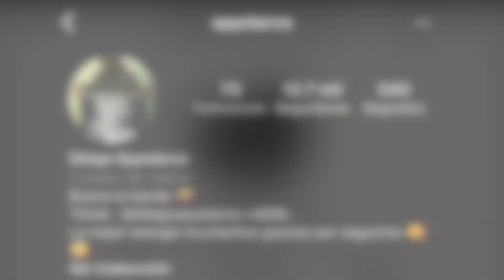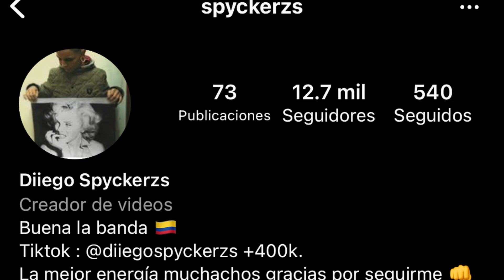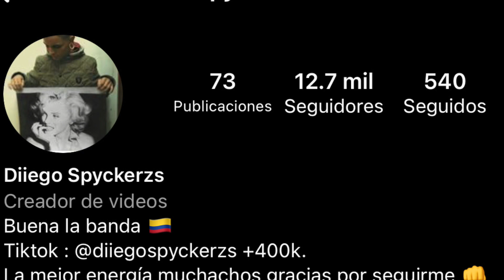La Verdad Sobre El Extraño Caso de Amy - Parte 2